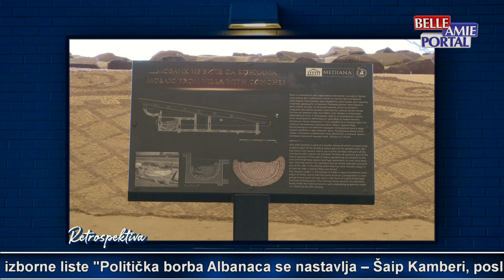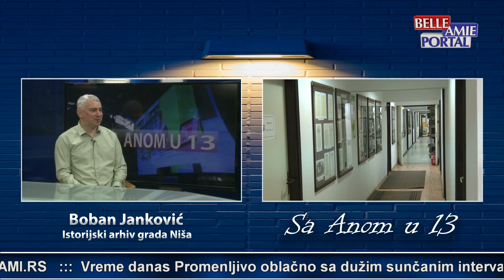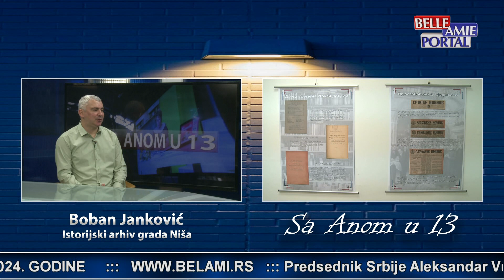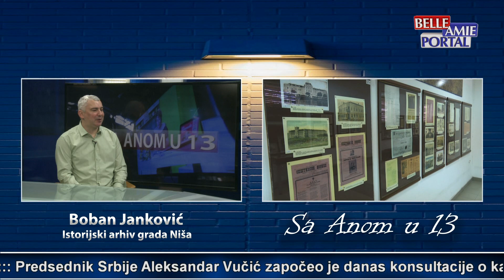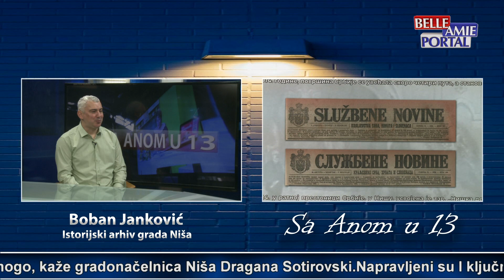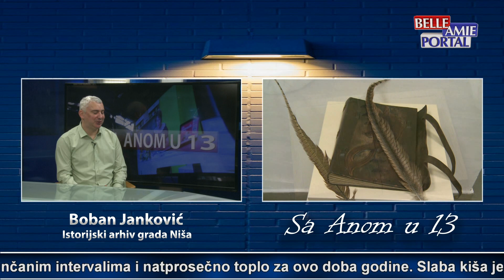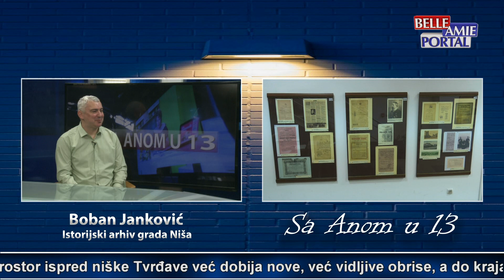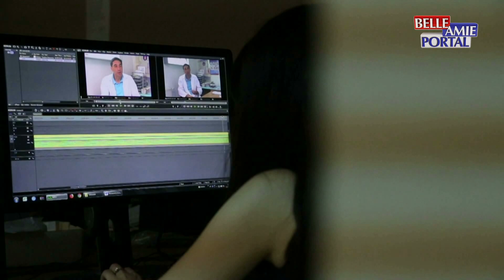Sa Anom u 13 h - 26.02.2024.